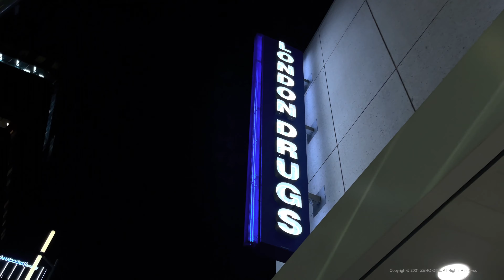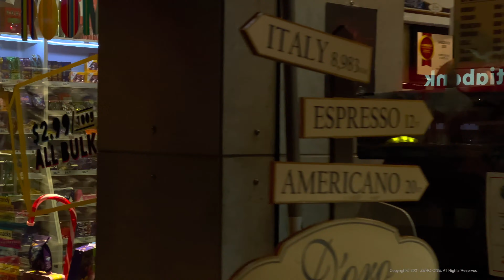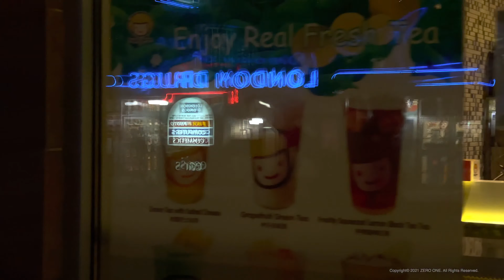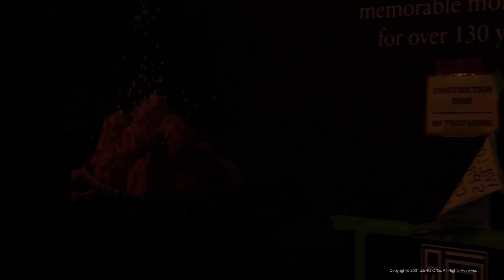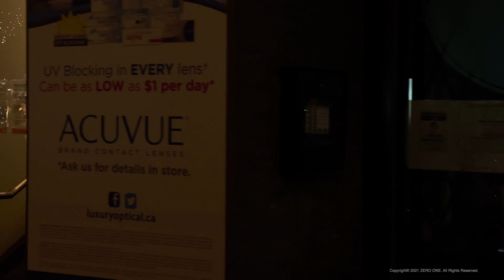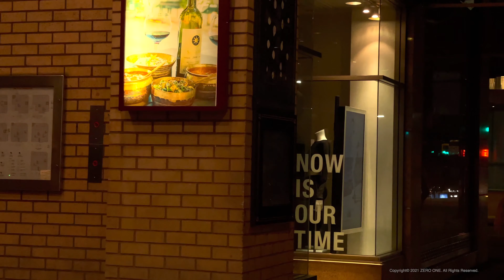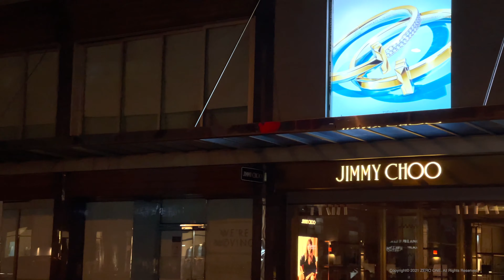Downtown Vancouver Night Walk, Canada 4K Tour - Travel Guide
Vancouver is a major city in western Canada, located in the Lower Mainland region of British Columbia. As the most populous city in the province, the 2021 census recorded 662,248 people in the city, up from 631,486 in 2016. The Greater Vancouver area had a population of 2.6 million in 2021, making it the third-largest metropolitan area in Canada. Vancouver has the highest population density in Canada, with over 5,400 people per square kilometre. Vancouver is one of the most ethnically and linguistically diverse cities in Canada: 52 percent of its residents are not native English speakers, 48.9 percent are native speakers of neither English nor French, and 50.6 percent of residents belong to visible minority groups. (Wikipedia)

Listen to good music with these headphones

Les plus belles villes

It doesn't cost you anything at all, but it helps support the growth of my channel so I can keep making more videos for you like this one. THANKS SO MUCH FOR YOUR SUPPORT!